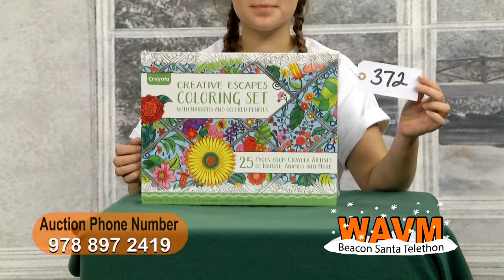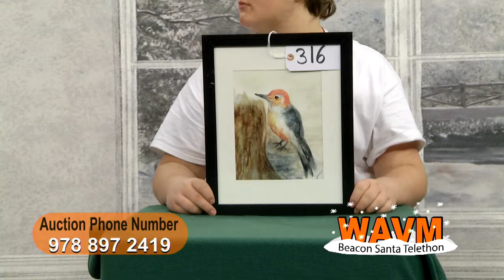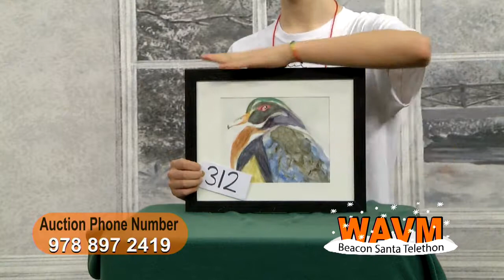Telethon 2018 - Final Auction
This event took place at Maynard High School as a part of the 2018 Beacon Santa Telethon on December 9, 2018.